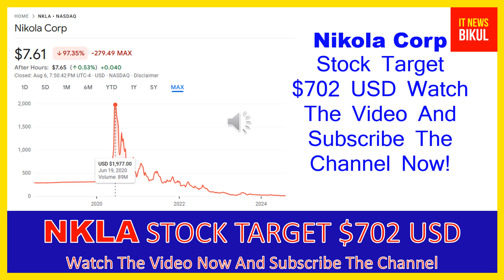NKLA Stock - Nikola Corp Stock Breaking News Today | NKLA Stock Price Prediction | NKLA Stock Target